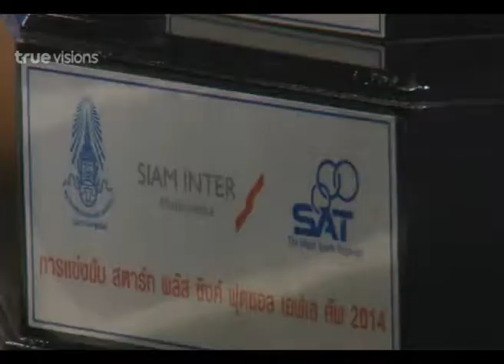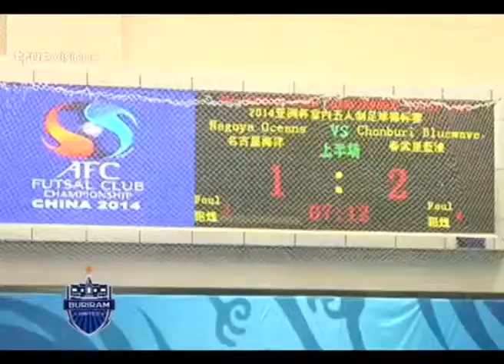ล้วงลึกบอลไทย ตอนที่ 25 | 29-10-2014 (1/2)